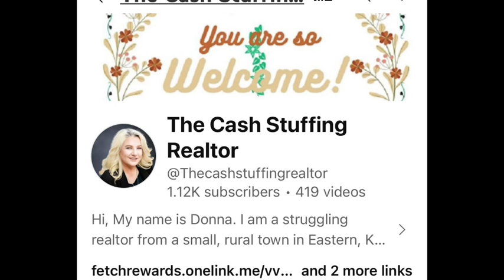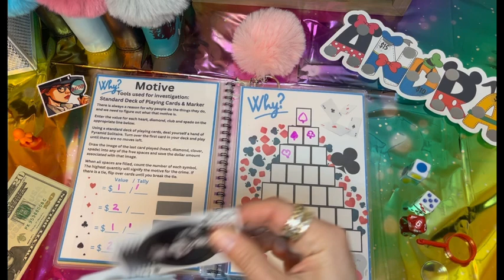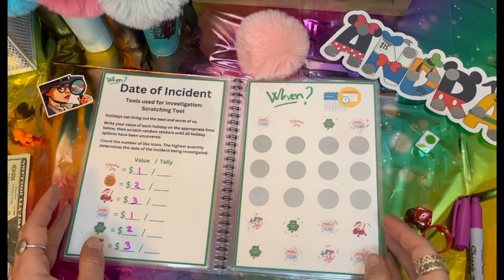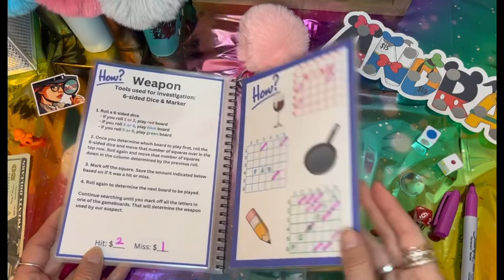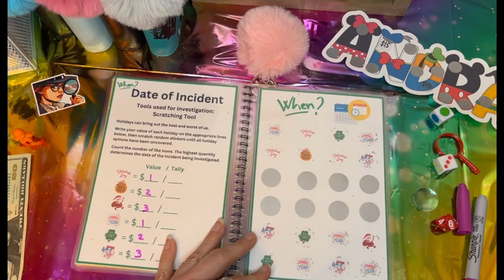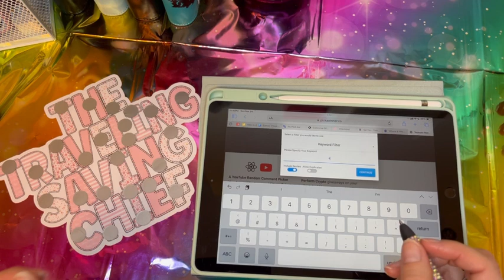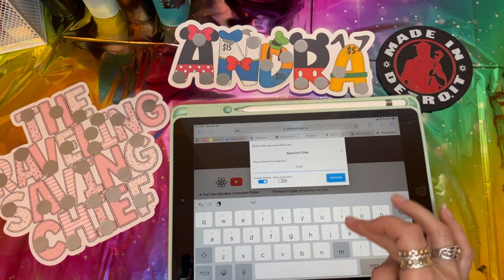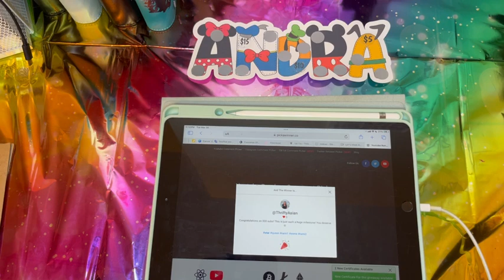Game Night | 500 Subscriber Giveaway Winners!!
Join me while I uncover more clues to solve the case!

Busted! Created by: @mloche budgets & designs (Marian) @MLocheBudgetsDesigns

5 things that will make you wealthy:
1. Have a written budget
2. Get out of debt
3. Live on less than you make
4. Save and invest
5. Be generous

My daily spending cash wallet: (I caught a sale!)
Purple glitter cash tray:
Huge white dice: Kimmie’s Budgets on Etsy
Hand painted, personalized Coin Jar

Please seek help if you need someone to help you figure out a way to get unstuck!!